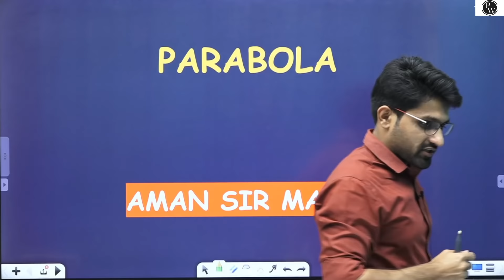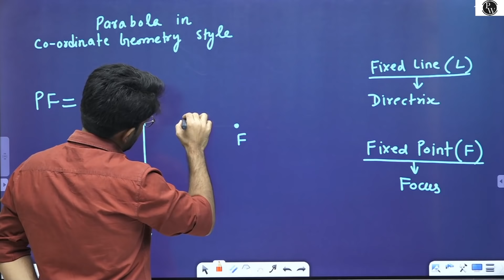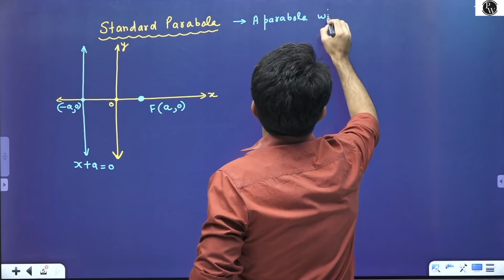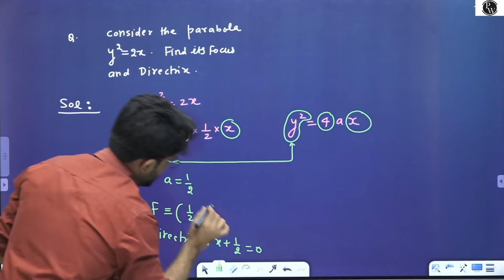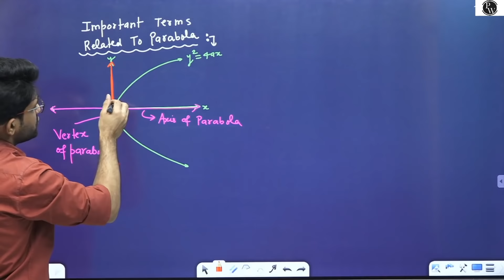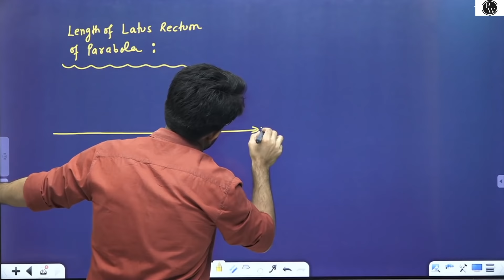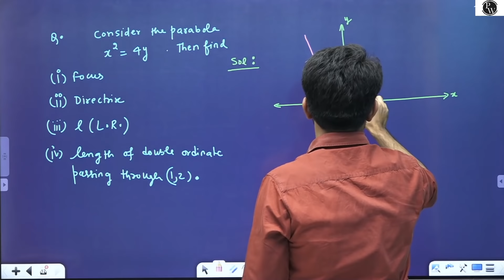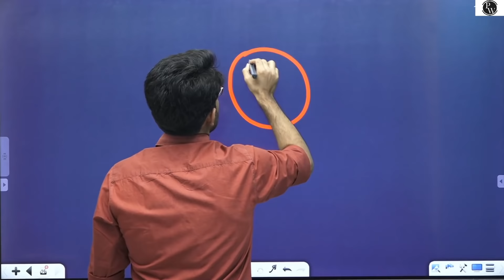Parabola | ALL BASICS COVERED | CLASS 11 | JEE | PACE SERIES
Batch Details

1)Best Faculties across India for different Subject/Topics.
2)Complete & Relevant Syllabus Coverage of Class-11th within 3 Months- Fastrack Nov 20,2020-Feb 20,2021
3)Monday-Sunday :  scheduled Classes everyday ( for each Physics, Chemistry,Mathematics & Biology)
4)FREE videos without ad available on app
5)Notes  Link on Description

Batch Details

1)Best Faculties across India for different Subject/Topics.
2)Complete & Relevant Syllabus Coverage of Class-11th within 3 Months- Fastrack Nov 20,2020-Feb 20,2021
3)Monday-Sunday :  scheduled Classes everyday ( for each Physics, Chemistry,Mthematics & Biology)
4)FREE videos without ad available on app
5)Notes  Link on Description